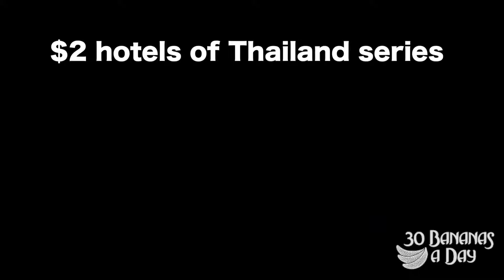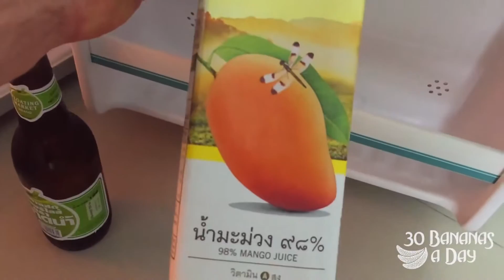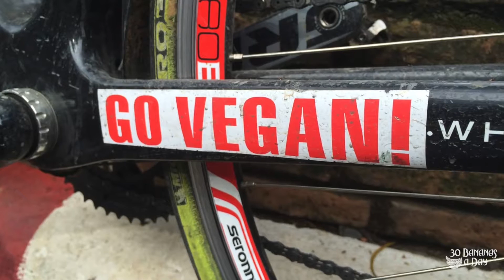$2 Hotels Of Thailand - Udon Thani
Check out my best-selling ebook with ALL my BEST health, youtube, mental, social, fitness & weight loss tips:

CARB THE FUCK UP! Durianrider Ebook guides for the BEST weight loss results and & lifestyle tips